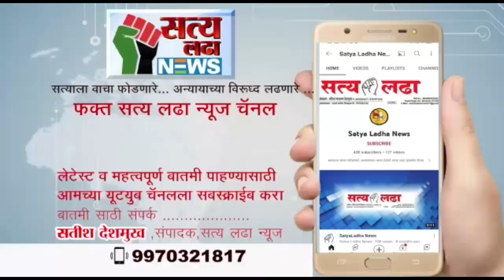आदिशक्तीच्या अष्टमी होम हवनास प्रारंभ